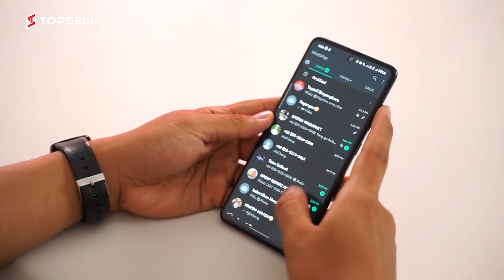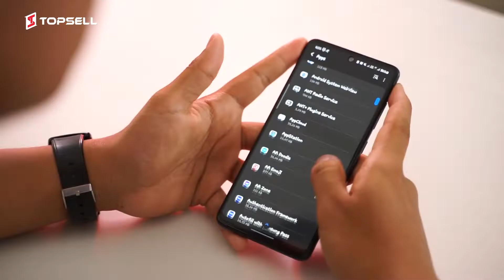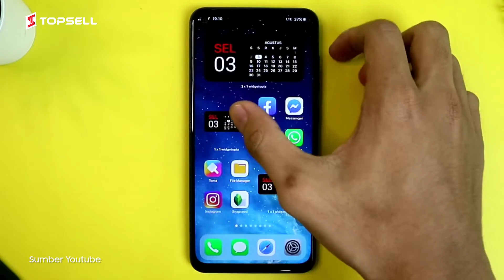Hp Lemot?? Hp Ngelag?? Ini 3 Penyebab dan Cara Mengatasinya!!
Hp lemot kalo dibuat main game? bingung gimana cara cepat buat mengatasi hp lemot? tonton video ini sampai akhir ya buat tau solusi atasi hp lemot kalian!!

0:00 Siapa yang Hpnya lemot?
0:44 Terlalu Banyak Aplikasi yang Aktif
1:32 Ruang Penyimpanan Penuh
2:19 RAM Hp Penuh
2:43 Extended RAM
3:17 Penutup

Kalian Juga Bisa tanya-tanya langsung dengan CS kami dengan Klik link Berikut